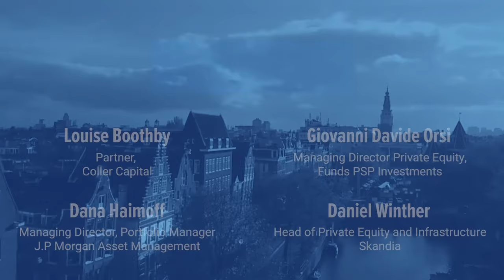SuperInvestor 2019: LP asset allocation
How are LPs adjusting their portfolios given where we are in the cycle and what strategies are being adopted to protect returns? Is now the time to reserve capital? What impact will a negative net distribution rate have on LPs’ investment decisions and how large is the threat of being over exposed to private equity ?

Panellists:
- Louise Boothby, Partner, Coller Capital
- Giovanni Orsi, Managing Director, Private Equity, Funds, PSP Investments
- Dana Haimoff, Managing Director, Portfolio Manager, J.P Morgan Asset Management
- Daniel Winther, Head of Private Equity and Infrastructure, Skandia Life